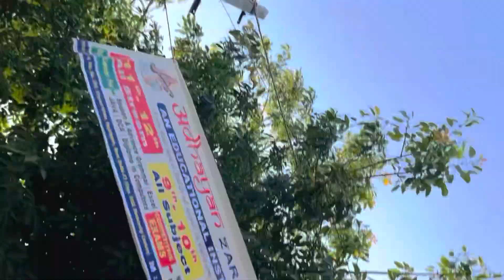Satyawati college Last day || Delhi university campus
Satyawati college tour
Delhi University campus tour
All about Satyawati college
Satyawati college
Delhi University
Farewell vlog